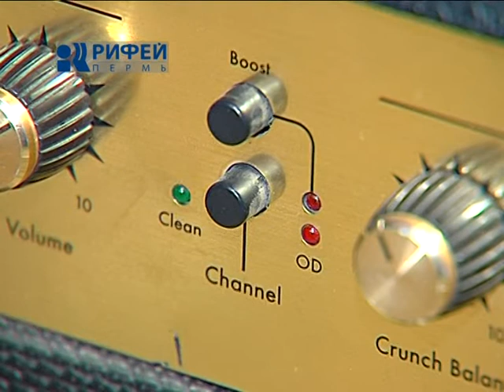Подготовка к Рок-Лайну